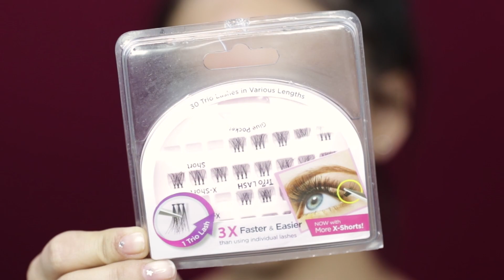AZÚL ELÉCTRICO x OSSIEL RAMOS | PAU FLORENCIA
Hola beauty addicts, les dejo otro tutorial con Ossiel Ramos y Manuel Oliva, expertos en el mundo editorial. Ahora con un look que dominan a la perfección: unos ojos azul eléctrico y un recogido súper original con un vibe más editorial. ¡Espero les guste!

▷ABOUT
La carrera de Paulina Florencia en beauty comenzó hace más de cuatro años. Descubrió que amaba el tema durante su primer trabajo en la revista Glamour México. Meses después, pasó a ser la editora de belleza de Harper’s Bazaar México, publicación en la que estuvo tres años y medio. Hoy en día es la editora de belleza de ELLE México, donde se distingue por su cuidado por los detalles y habilidad para convertir un concepto en imágenes que nos inspiran a experimentar con la belleza.

En el 2017, lanza The Urban Beauty, un blog dedicado a compartir lo mejor y último en belleza desde un punto de vista experto, donde cada una de las recomendaciones son probadas y avaladas por el equipo editorial, girlbosses y gurús de la industria.